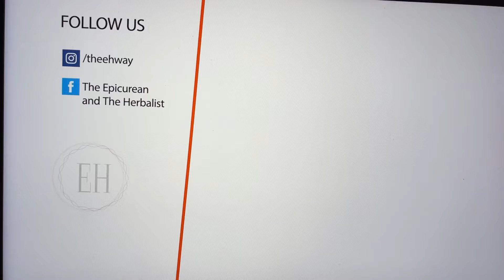Epicurean and the Herbalist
Wellness4 Life